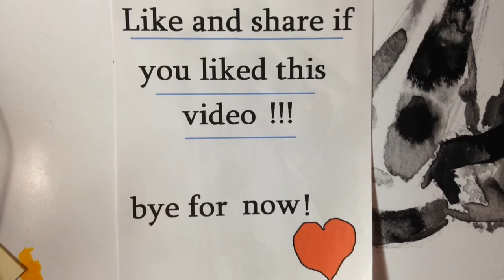EASY ink watercolor technique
it only takes about 5-10 minutes real time to complete the painting.

Naomi